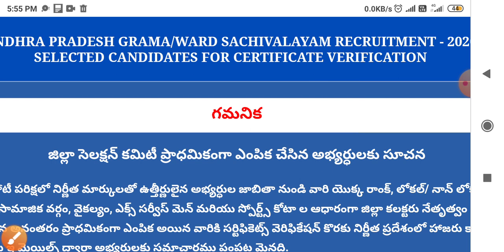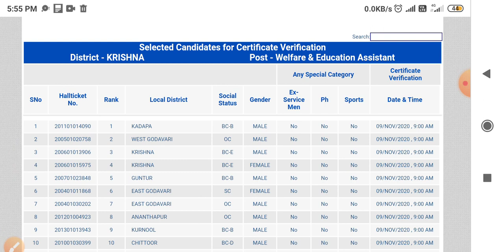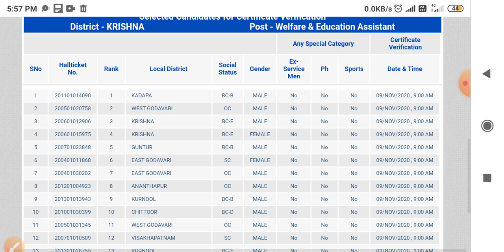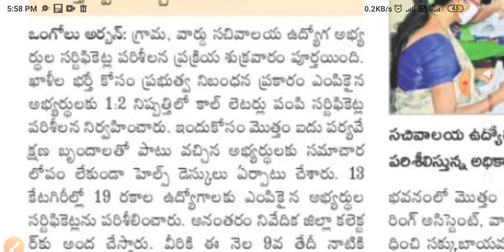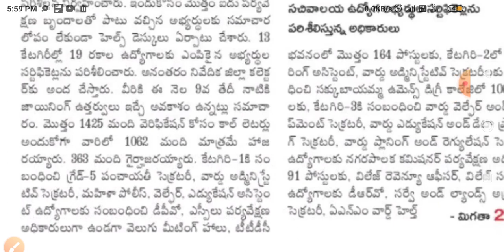Grama sachivalayam latest news || welfare and education assistant selection list || grama sachivalay